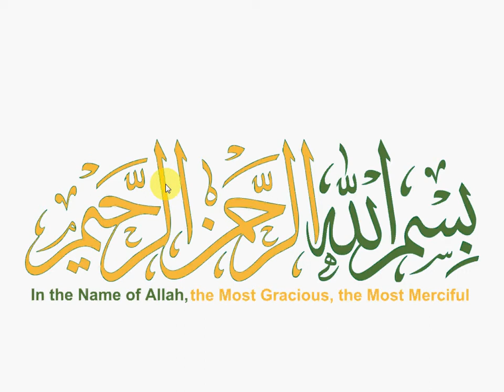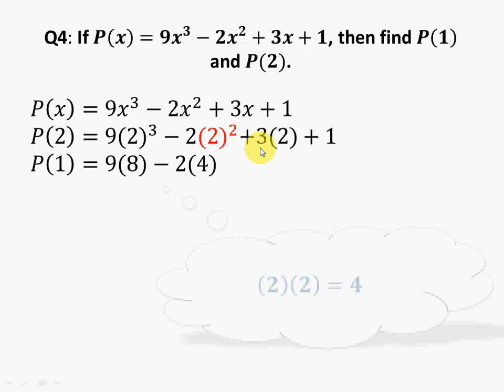10th General Math Exercise 1.1 Question 4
10th,class,general group,mathematics,exercise 1.1,question 4,10th General math exercise 1.1 question 4 , smart thinker club